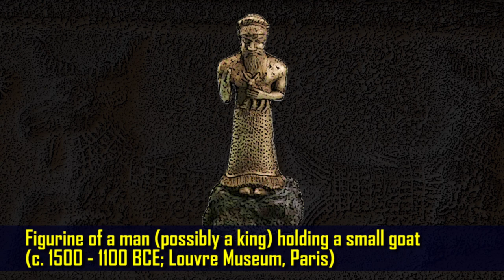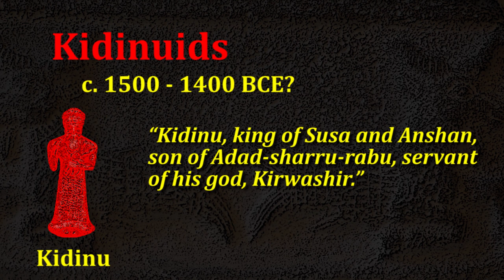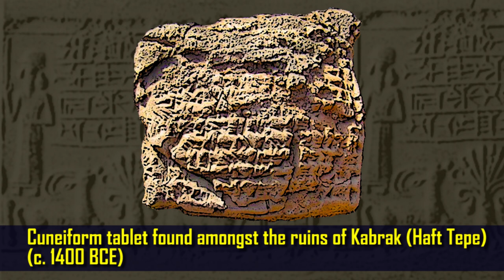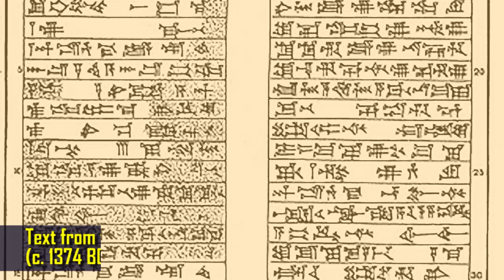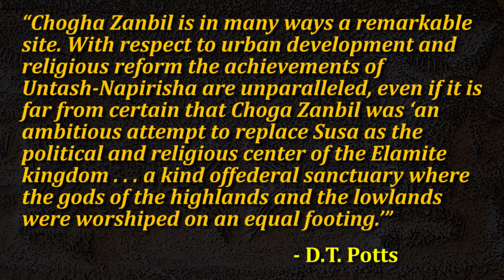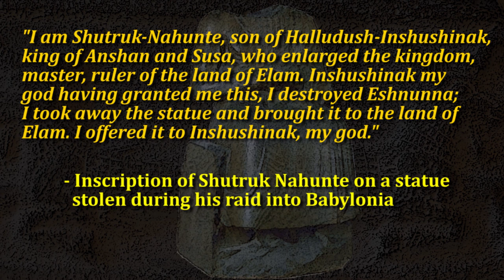The Elamites - The Middle Elamite Period (Part 3)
In Part 3 of this series on ancient Elam, we continue our study of Elamite history by taking a look at the Middle Elamite Period.  Though fascinating, it's also a period that's shrouded in mystery.  Still, we know by some of the monuments and cities, such as Kabrak (Haft Tepe) and Dur Untash (Chogha Zanbil) that this was truly a remarkable civilization as well as a prosperous time for Elam.  It was also a time of relative peace with the neighboring peoples of Babylonia and ancient Mesopotamia, at least until the intervention of the Assyrian king Tukulti-Ninurta.  You wont' want to miss this episode on the history of ancient Elam!